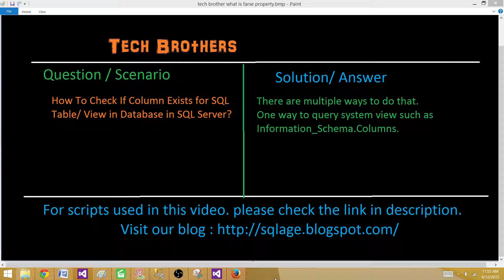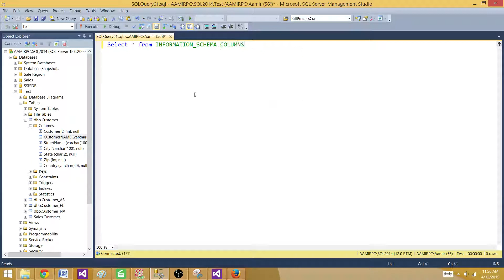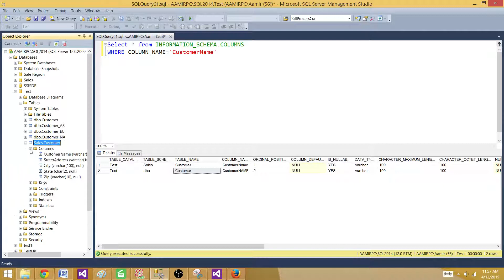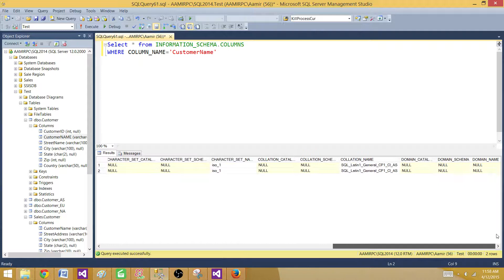How To Check If Column Exists for a Table Or View in Database in SQL Server - SQL Server Tutorial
On daily basis, we come across this scenario when we have to find out if a column exists for
a Table or View in Database. Specially if we are debugging SQL Server Reports/An application,
we take a column name or part of it and want to know that from which table this column is used.

We can query INFORMATION_SCHEMA.COLUMNS view to get this information.

blog post link for scripts used in this video